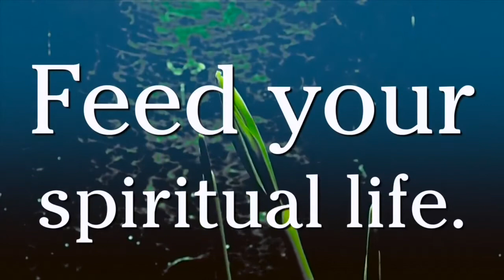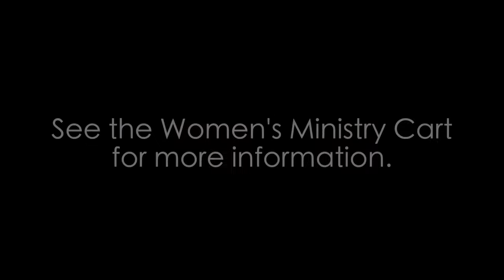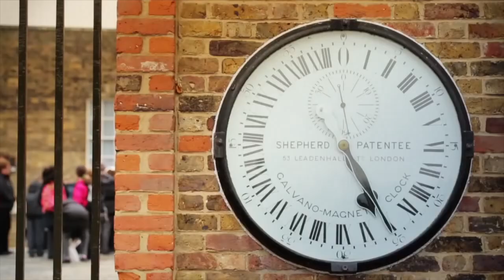Life at PazNaz, April 3, 2016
A visit from the Aebischers, Getting Rooted, and Women in the Word are just a few of the stories covered this first Sunday of April.